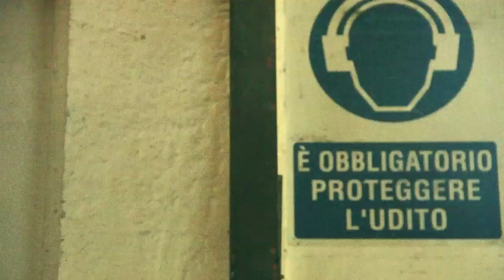Flowers - For Anytime - Official Video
Conceived & Directed by Diego Monfredini
Outdoor Shooting by Rafael Starman
Freestyle Footballer Chris Kronawetter

Written by Steve Flower
Flowers: Alessandro Silvotti AKA Alex Flower,
             Matteo De Ieso AKA Mel Flower,
             Stefano Pastorelli AKA Steve Flower

First single from the new album Monna Lisa Store out 9th, October 2012

ISRC: IT-6ZI-1200001